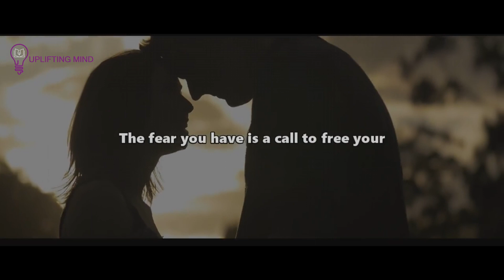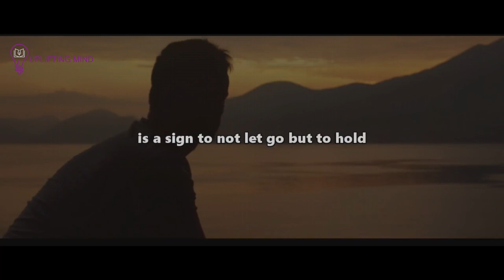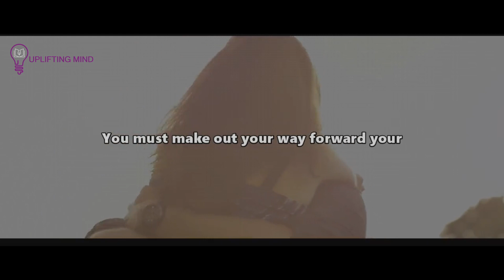SOMEONE YOU LOVE LEFT BUT WILL COMEBACK INTO YOUR LIFE IF THESE SIGNS